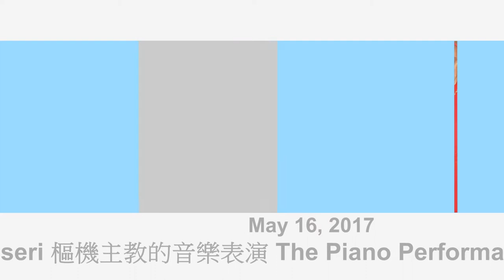The Piano Performance by Cardinal Lorenzo Baldisseri (Taiwan, May 16, 2017)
The Piano Performance by Cardinal Lorenzo Baldisseri, The General Secretary of Synod of Bishops (Taiwan, May 16, 2017)
世界主教團會議祕書長Lorenzo Baldisseri 樞機主教的音樂表演
(台灣桃園2017年5月16日)